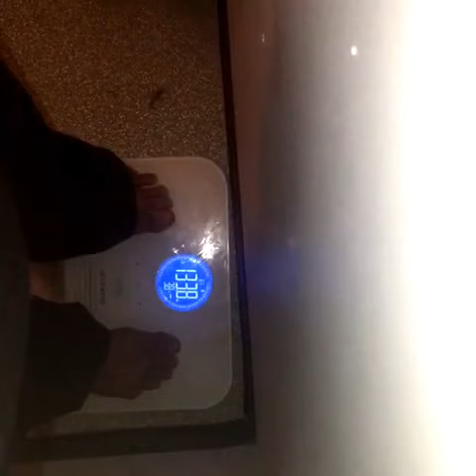Bluetooth scale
Short clip of me trying out new toy for the office. The weight guru smart scale. Delivers weight, body fat %, BMI, Muscle Mass, water% from scale to smart phone. It's so cool.